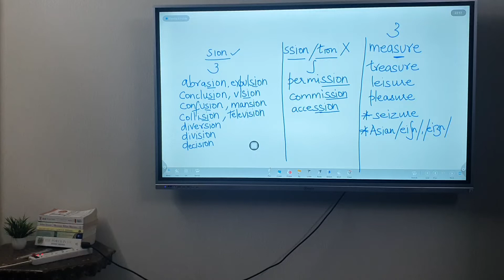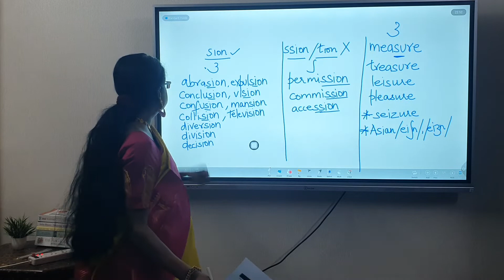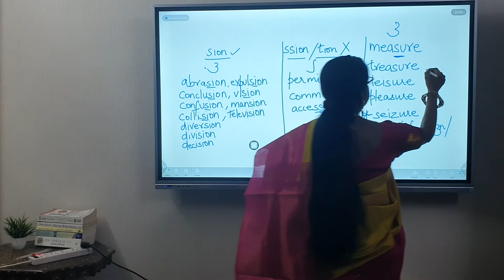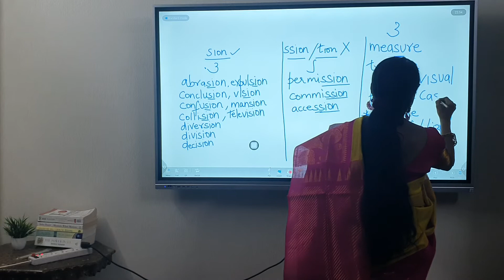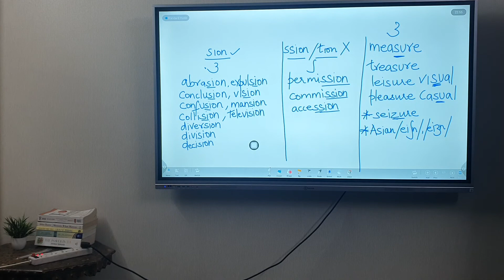Master this One Sound